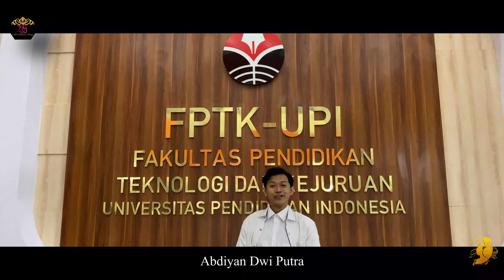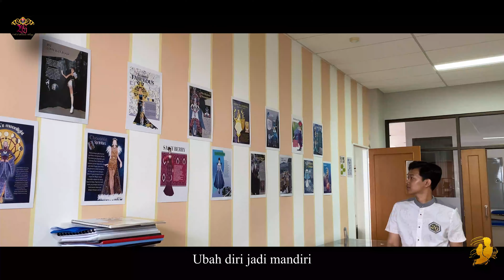VIDEO PROFIL PUTRA BUMI SILIWANGI - 29. ABDIYAN DWI PUTRA (FPTK)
Menjadi mahasiswa yang "SIAP" itu harus. Sinergis, inisiatif, adaptif dan perseptif. Mahasiswa sebagai agent of cange harus saling bahu membahu membangun negri, memulai gerakan baru ke arah lebih baik, menyesuaikan akan jaman dan teknologi serta mampu berfikir tajam mengamati fenomena sekitar.
Mari jadi mandiri, melindungi toleransi, menularkan rasa aman. Bergerak dengan karya, dan mari menginspirasi. Mari menjadi mahasiswa "SIAP", Saya Abdiyan Dwi Putra mulai dari PPBS 2022 Universitas Pendidikan Indonesia

Jangan lupa dukung saya menjadi Duta Terfavorit Bumi Siliwangi 2022 melalui Youtube, Instagram, Tiktok, dan vote berbayar dengan  cara :

Official Channel Youtube Putra Putri Bumi Siliwangi
2. Cari vidio Saya di You Tube PPBS_UPI
3. Sukai dan komentari vidio tersebut
1. Follow Official Instagram PPBS_UPI
2. Cari Foto Saya di Instagram PPBS_UPI
3. Sukai Foto tersebut
4. Pastikan instagram kamu tidak dikunci.
1. Follow Official Account PPBS_UPI pada tiktok Anda
2. Cari Video saya di tiktok PPBS_UPI
3. Sukai video tersebut
Selain ketiga cara diatas ada pula vote berbayar dengan ketentuan sebagai berikut:
1. Melakukan pembayaran sesuai paket yang dipilih ke no. rekening di bawah ini:
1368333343 (Bank BNI) An. Wulan Lestari
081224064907 (DANA) An. Wulan Lestari
Adapun pilihan paket vote terdiri dari:
Paket Silver: 5.000 IDR (50 points)
Paket Gold: 10.000 IDR (100 points)
Paket Platinum: 25.000 IDR (250 points)
Paket TOP: 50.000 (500 points)
2. Vote finalis favorit melalui tautan dengan menyertakan bukti pembayaran.
3. Melakukan konfirmasi dengan menghubungi narahubung

Penghitungan Poin:

Vote Instagram & Tiktok :
1 like = 1 Poin
Vote Youtube :
1 Komen = 1 Poin
1 Like = 1 Poin
1 Viwers = 1 Poin
Vote Tiket
1 Tiket = 10 poin
Vote Berbayar : Sesuai paket yang disebutkan sebelumnya
Total Poin terbanyak akan dinobatkan sebagai Duta Favorit Bumi Siliwangi 2022
Dukunganmu sangat berarti, terima kasih.
IN FITUM EX NOVA

Semoga ada hal positif yang dapat kamu ambil dari tayangan video ini ya.

Hubungi Kami di :
Putra-Putri Bumi Siliwangi Duta Kampus Universitas Pendidikan Indonesia